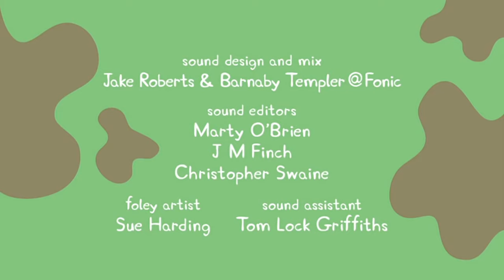Peppa Pig em Português 2017 Episódios Dublado Completos Peppa Pig Brasil